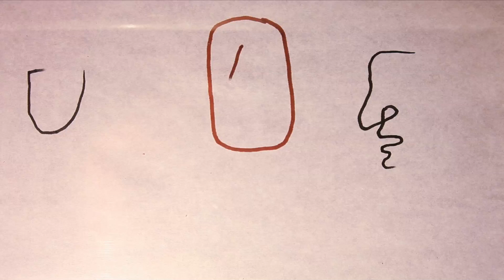Músicas ilustradas: LCCD + Equipo Malasaña (y 2)